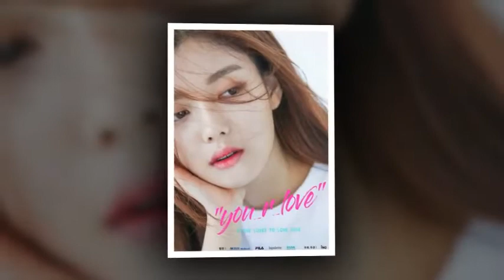[2017.09.27] Kim Yoo Jung 1st Fan Meeting in Seoul by Sidushq